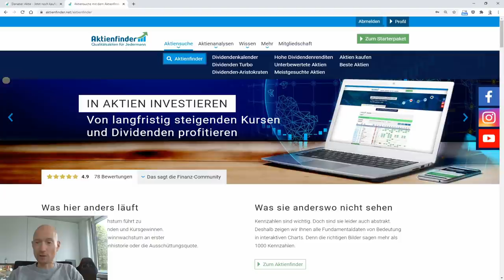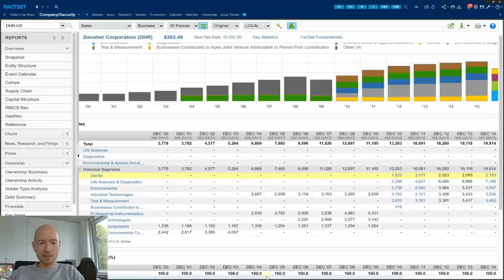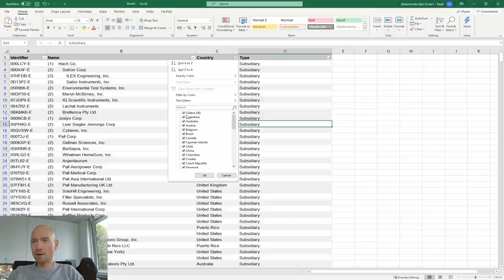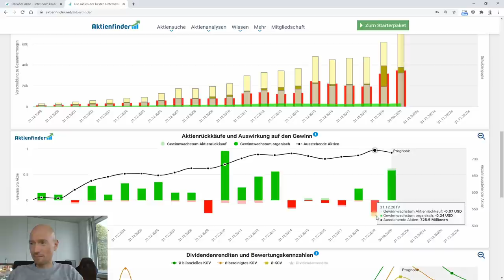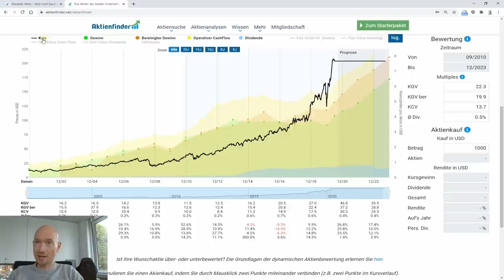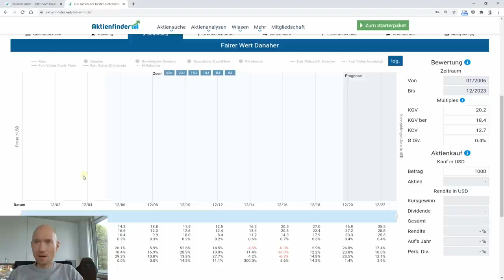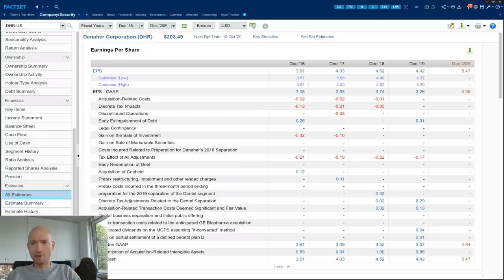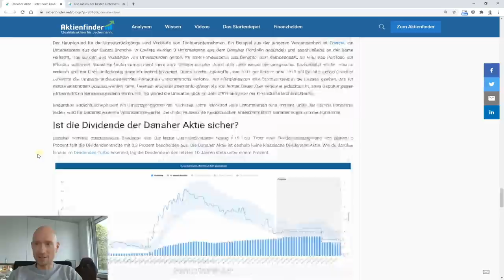Danaher Aktie – Jetzt noch kaufen um jeden Preis?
Abstract
Der Kurs der Danaher Aktie steigt und steigt. Allein die letzten zwei Jahre haben den Aktionären Kursgewinne in Höhe von 100 Prozent beschert. Besonders interessant ist die Performance der Aktie während der Corona Krise. Nach einem kurzen Absturz im März ist der Preis inzwischen weit über das Niveau vor dem Corona Crash gestiegen. Zu weit? Ob die Danaher noch immer ein Kauf ist, verraten wir dir in dieser Aktienanalyse.